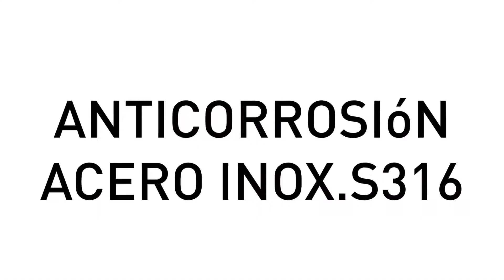Grifería anticorrosión de la nueva serie Moscú de Imex Products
Imex continua innovando con nuevas ideas y diseños para llevar a sus casas productos exclusivos y de calidad inmejorable.
La nueva serie Moscú en acero inox S316 con 10 años de garantía es perfecta para uso en ambientes extremos.
Producto recomendado para aguas duras y desalinizadas.